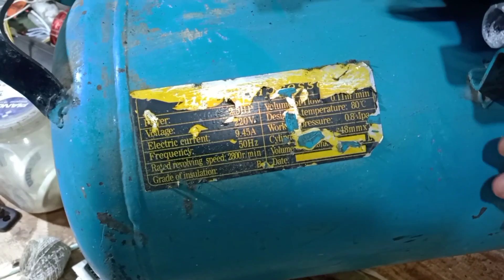How to repair compressor Head and Motor | 2.5 HP compressor Motor | Ideal Electrical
In this video we'll discus How to repair compressor head and Motor.
compressor ka head or motor repair kese karen.

Please recommend us what you want to learn in our next video. Give us feedback in